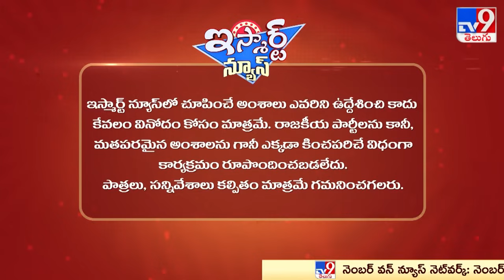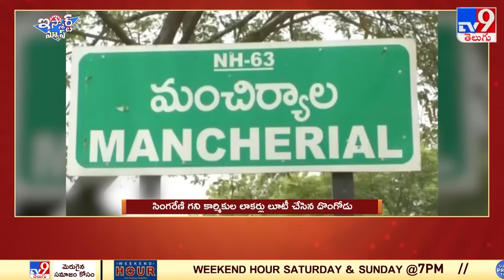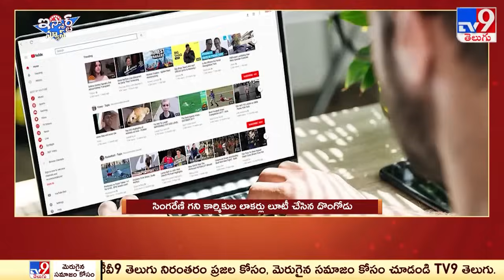iSmart News : అమెరికాలో గెటప్ మార్చిన డిప్యూటీ సీఎం | ఆకాశంలో ఇద్దరు చంద్రులు - TV9